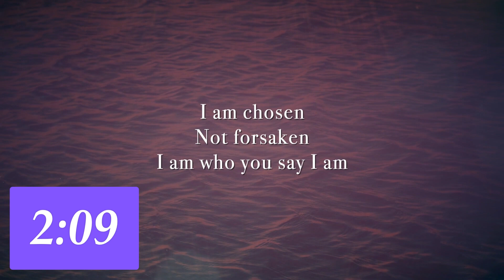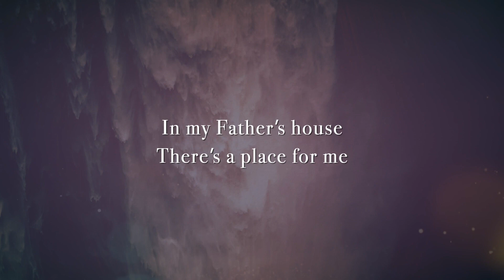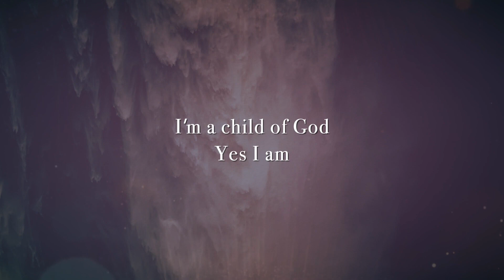Praying Like Jesus, Pt. 115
Tonight we completed our look at Jesus in the Old Testament as it related to the strange provision of God for Israel while they wandered in the wilderness - and the would be Manna.